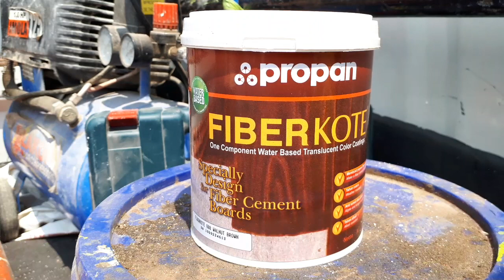Cara Mengecat Conwood - Teknik Finishing Conwood Dari Dari A sampai Z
Mengecat Conwood - Cara Dan Teknik Mengecat Di Media Conwood

Conwood merupakan adalah material pengganti kayu yang terbuat dari selulosa dan fiber cement , cara dan teknik mengecat conwood yang baik dan benar dapat anda saksikan dalam video ini sampai selesai.

Silahkan SHARE LIKE DAN COMMENT untuk bertanya

Anda di area jogja dan sekitarnya ingin mengecat rumah,gedung,kantor dll, hubungi kami ,survey dan konsultasi gratis
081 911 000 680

Salam